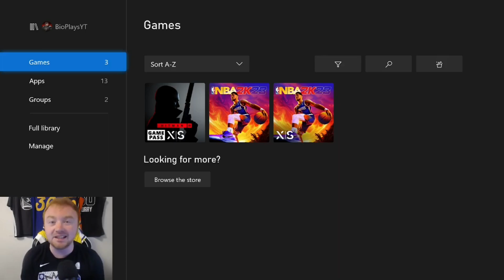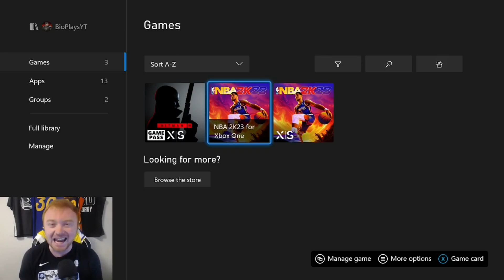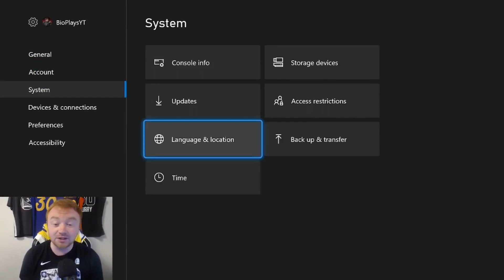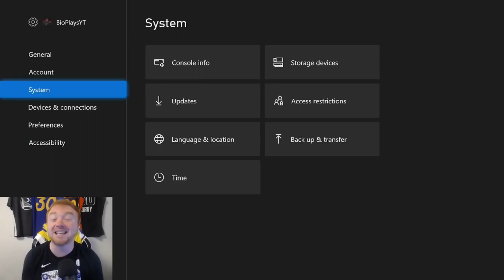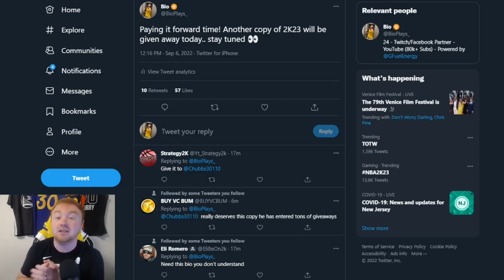PLAY NBA2K23 EARLY BY DOING THIS! GUIDE FOR XBOX & PLAYSTATION!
USE MY NBA TOPSHOT LINK TO CHECK OUT SOME OF YOUR FAVORITE NBA MOMENTS!

Quick Video Breakdown:
In this video we will be showing you how to